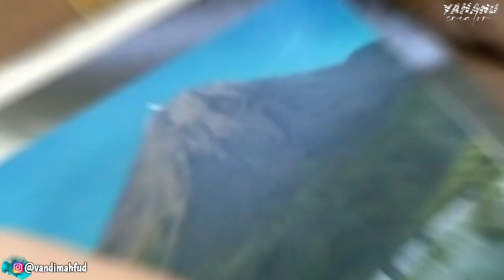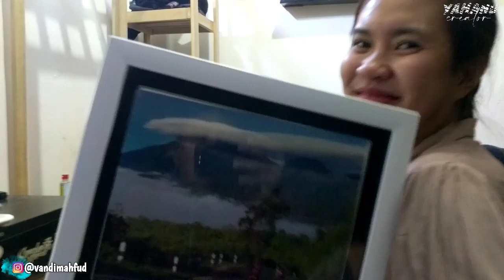Uji kesabaran bersama Lita || Ruwet Tv || Yahanu Creator